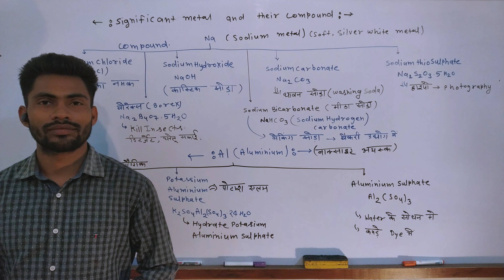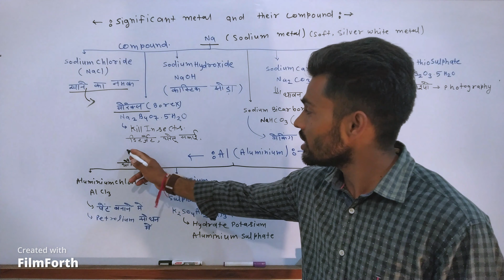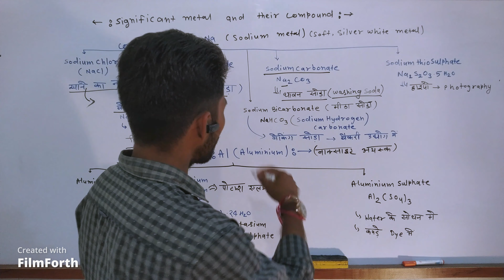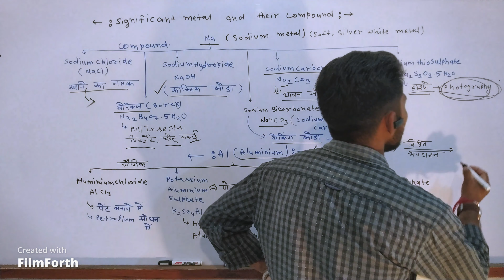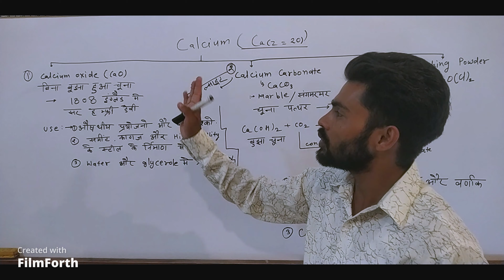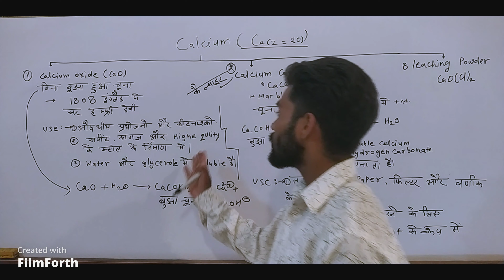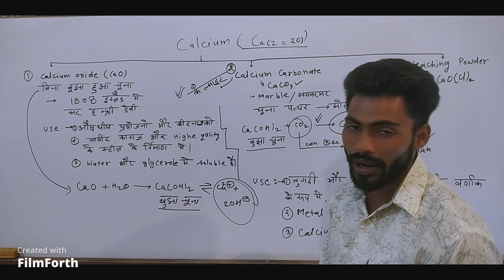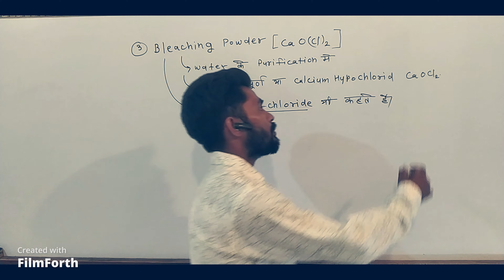METAL AND NON-METAL||L-4| FOR SSC-GD,RRB,BSSC,BHEL,IOCL etc.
Metals have properties suited to a wide range of uses. They are characteristically shiny, and most are malleable, ductile, dense, very good electrical conductors and have high melting points. Malleability is the ability of a material to deform when compressed – gold is very malleable and can be beaten to an extremely thin sheet.When we look at the surface of a metal, it is often possible to see crystals. The crystals reflect the symmetrical arrangement of positive metal ions in the underlying structure that we can’t see.

The positive ions in a metal are packed closely together so that the gaps between them are kept to a minimum. When metal atoms pack together to form crystal, they can be:

hexagonal close packed
face-centred cubic
body-centred cubic.

When we look at the surface of a metal, it is often possible to see crystals. The crystals reflect the symmetrical arrangement of positive metal ions in the underlying structure that we can’t see.

hexagonal close packed
face-centred cubic
body-centred cubic.